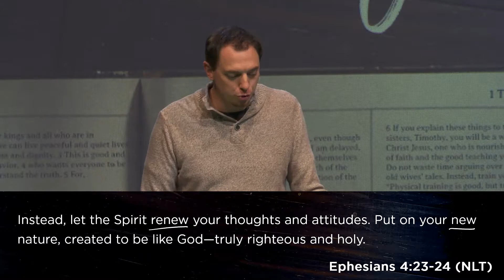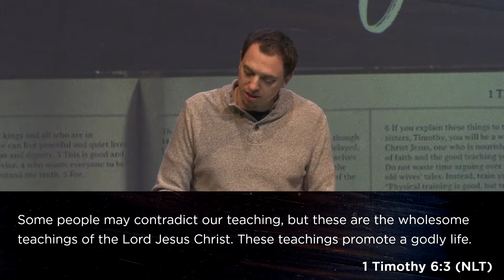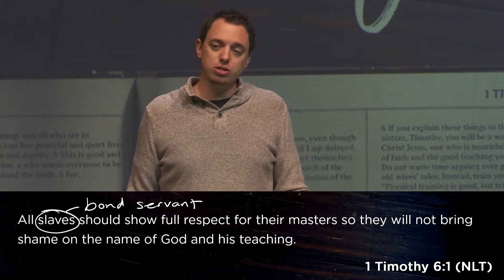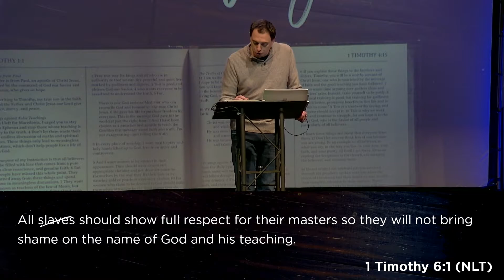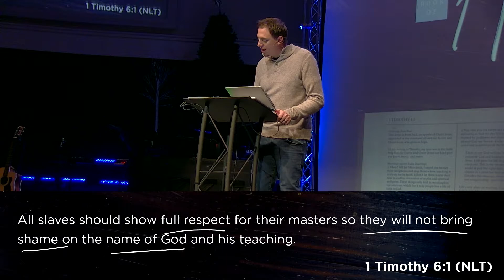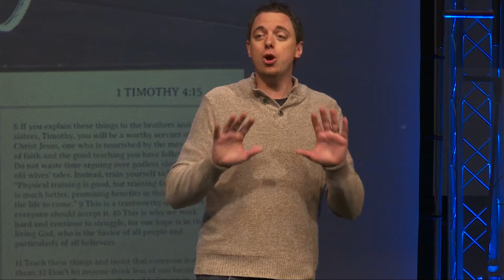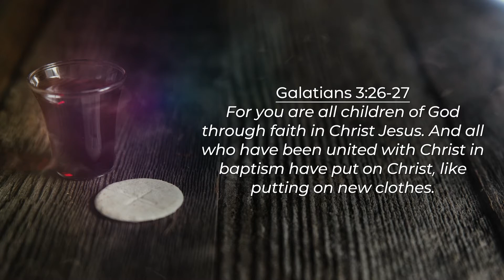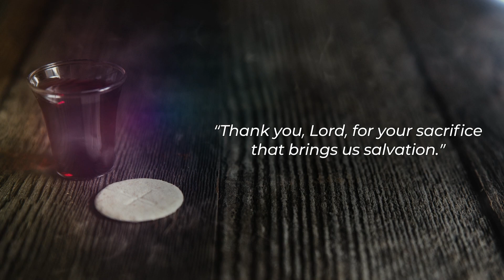1st Timothy | If Jesus Is in Your Life | December 5th | Pastor Adam Bowers | First Free Church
Paul writes his letter in the New Testament as one who has been radically transformed by Jesus, and he sets himself up as an example of what God can do in changing a person's life for the better. When you trust in Jesus, there's an eternal change for your spiritual destination but there is also a here-and-now change for how you live.